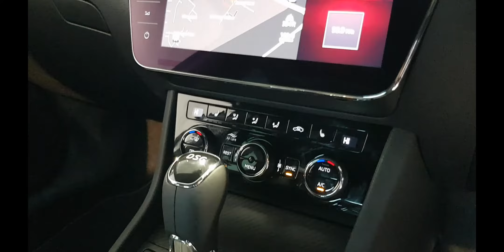New SKODA Superb SportLine Plus Hatchback in Business Grey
Features include:

◾ 19" Supernova Alloy Wheels
◾ 3-Spoke Leather Supersport Multi-functional Steering Wheel with Silver Stitching
◾ Alcantara Sports Seats in Black with Silver Diamond Stitching
◾ Automatic (DSG) / Paddle Shift Gear Changing
◾ Electrically Operated Boot
◾ Front Assist
◾ Full Matrix LED Headlights with AFS (Adaptive Front Light System
◾ Keyless Entry  (Including Rear Doors)
◾ Parking Sensors (Front and Rear)
◾ Privacy Glass
◾ Satellite Navigation
◾ SmartLink+
◾ Stop / Start System
◾ Voice Control
◾ Virtual Cockpit
◾ Wi-Fi with LTE Internet